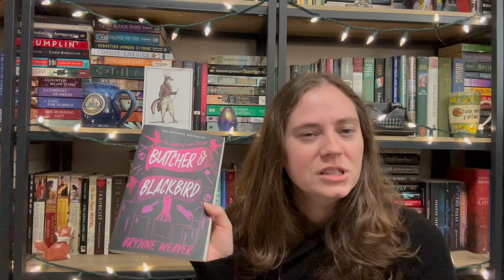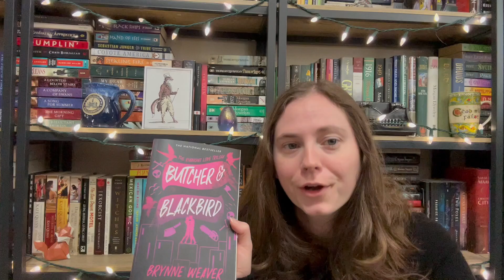Butcher & Blackbird by Brynne Weaver | Book Review | No Spoilers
Here's my non-spoiler review of Butcher & Blackbird!

▶ AMAZON BOOK WISHLIST